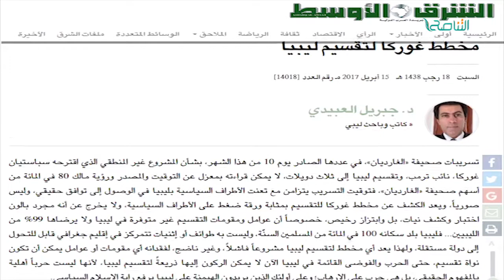تقرير | ليبيا بين مخططات التقسيم والتأمر الداخلى ورفض التيار الشعبى | 16 - 03 - 2018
ــــــــــــــــــــــــــــــــــــــــــــــــــــــــــــــــــــــــــ
ــــــــــــــــــــــــــــــــــــــــــــــــــــــــــــــــــــــــــ
يمكنكم تحميل تطبيقنا TANASUH TV على الهواتف الذكية:
ــــــــــــــــــــــــــــــــــــــــــــــــــــــــــــــــــــــــــ
التناصح